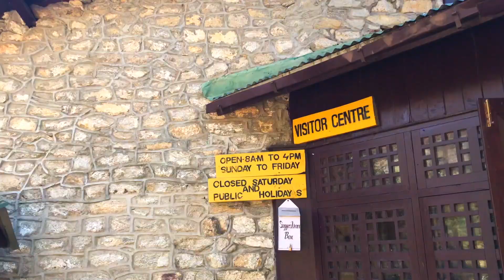Namche Loop Acclimatization Day on the Everest Base Camp Trek | Trek Tips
➤ Guests will enjoy a second day in Namche (11,500'), the gateway to the Himalayas, where they will have a chance to acclimatize while hiking around the Namche ("Loop") area taking time to visit the Namche Monastery for a Puja ceremony, as well as the Tenzing Norgay statue, and sherpa cultural museums. An excellent highlight of the Everest Base Camp Trek!